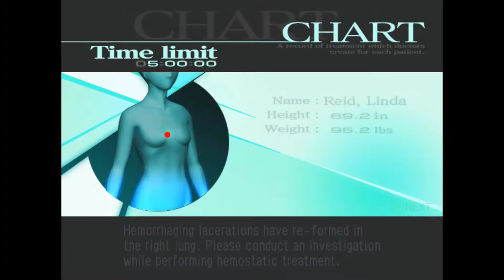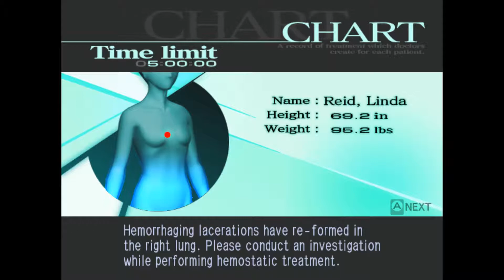Let's Play Trauma Center: Second Opinion - Part 07